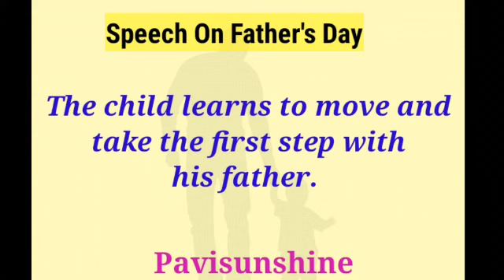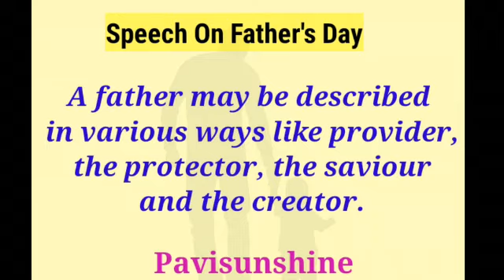Father's Day Speech | Few lines on Father's Day | My father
Father's Day Speech | Few lines on Father's Day | Speech on Father's Day | My father

Happy Father's Day to all of you.

Speech On Father's Day
मेरे पिता जी पर निबंध
Essay on my father
10 Lines on my father
Father's day Speech for kids
Short essay on my Father's Day

Dance Channel

English Channel